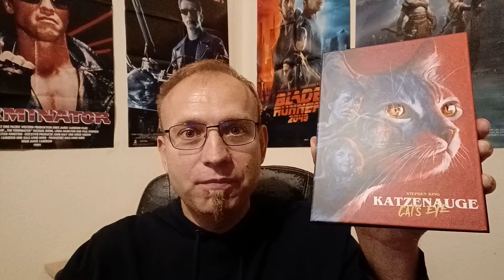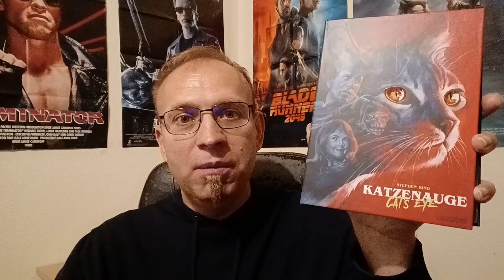Katzenauge (1985) Review Kritik